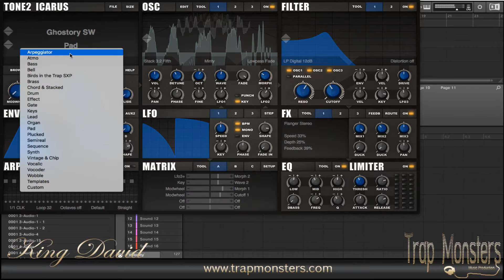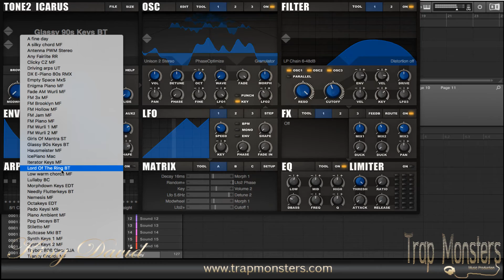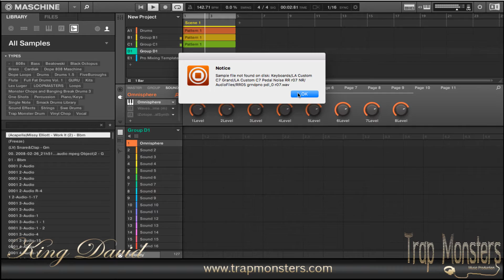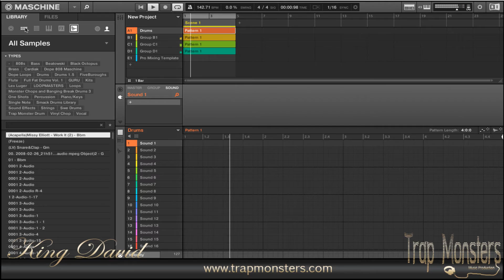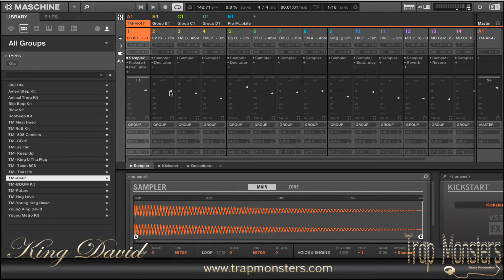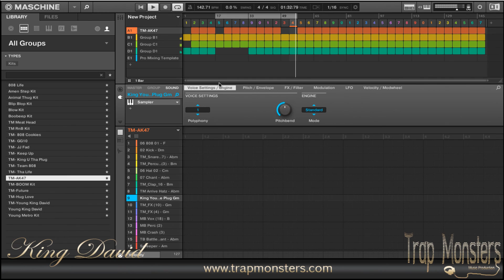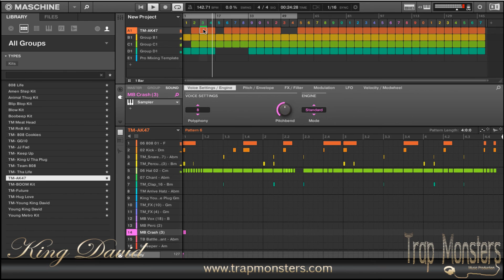The Cookup #15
Keyscape and Tone2 Icarus go so hard check it out